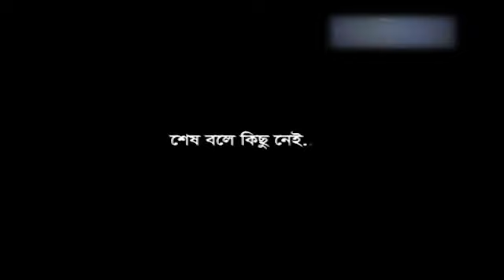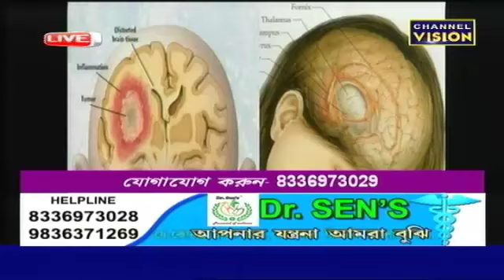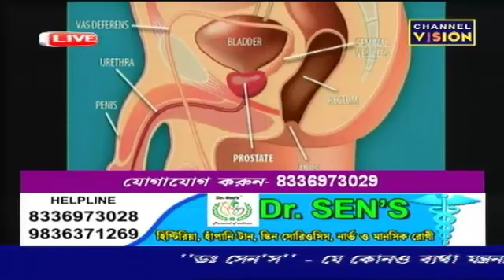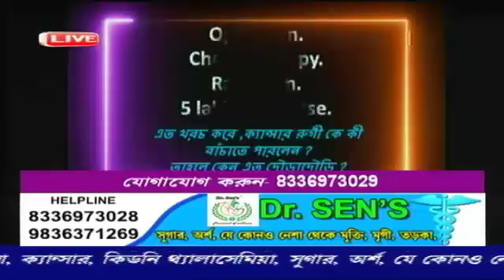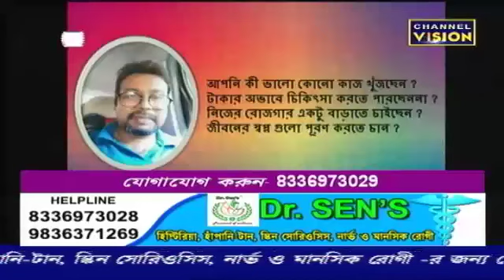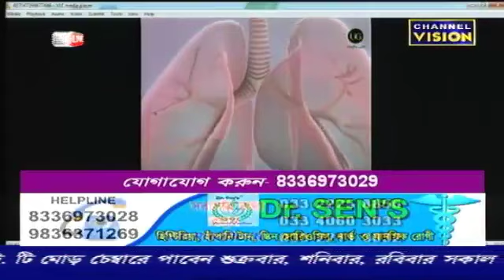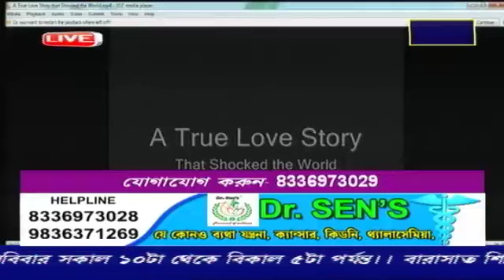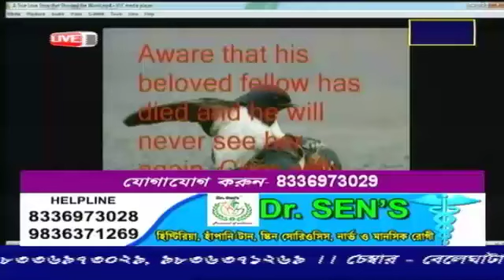Dr. S.K SEN LIVE Channel Vision 18.02.2020